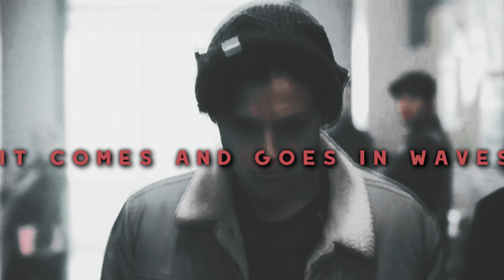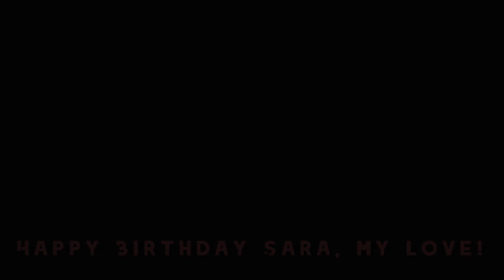Waves | Jughead Jones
It always does, it always does »

Fandom: Riverdale [Jughead Jones]
Song: Waves - Dean Lewis
Programm: Sony Vegas 14